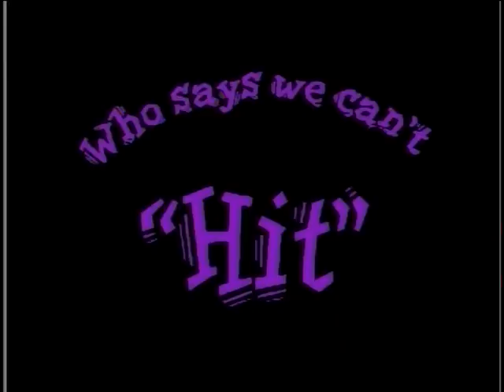Crown College 2004 Hi-Lights